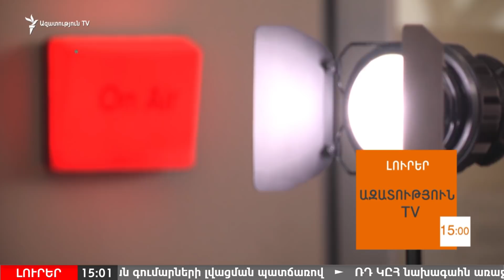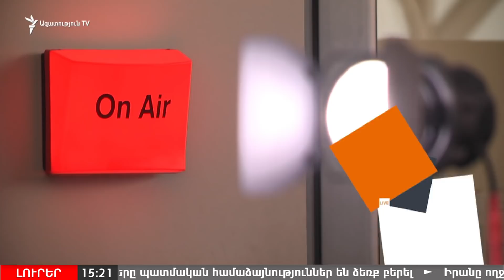ԼՈՒՐԵՐ 15.00 | ԲՀԿ-Ն չի քննարկում կառավարությունից դուրս գալու հարցը | «Ազատություն» TV | 19.08.2018